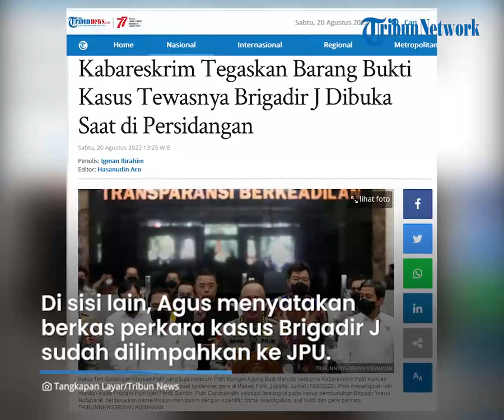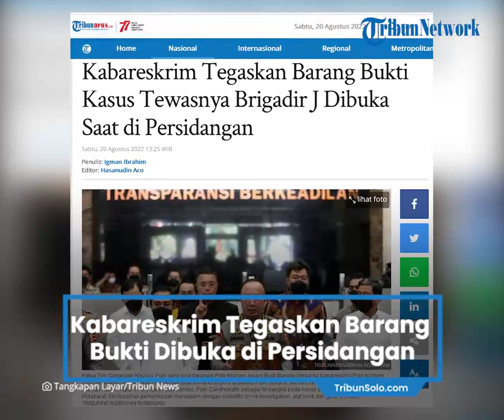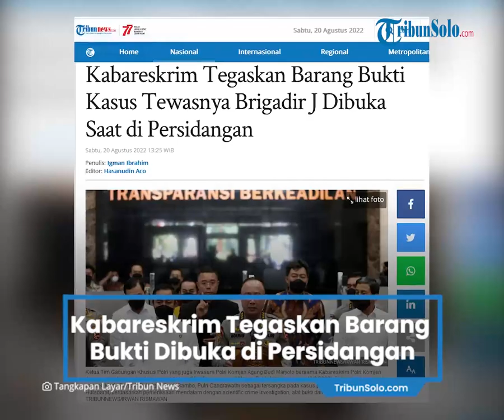Kabareskrim Polri Tegaskan Barang Bukti Kasus Pembunuhan Brigadir J Dibuka saat di Persidangan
TRIBUN-VIDEO.COM, JAKARTA - Kepala Badan Reserse dan Kriminal (Kabareskri) Polri Komjen Pol Agus Andrianto menegaskan barang bukti dugaan kasus pembunuhan berencana terhadap Brigadir Yosua Hutabarat alias Brigadir J bakal dibuka saat di persidangan.

"Bukti kan untuk pembuktian di persidangan. Langkahnya kan pro justitia," kata Agus saat dikonfirmasi Tribunnews.com, Sabtu (20/8/2022).

Di sisi lain, Agus menyatakan bahwa saat ini berkas perkara kasus Brigadir J sudah dilimpahkan ke Jaksa Penuntut Umum (JPU).

Nantinya, penyidik bakal meneliti kelengkapan berkas perkara tersebut.

"Jaksa akan teliti kelengkapan berkas perkara yang diajukan penyidik, persesuaian keterangan saksi, persesuaiaan keterangan saksi dengan tersangka, persesuaian keterangan antar para tersangka, alat bukti yang ada," jelas Agus.

Lebih lanjut, Agus menambahkan bahwa nantinya keterangan saksi dan berbagai alat bukti tersebut akan menunjukkan pasal yang dipersangkakan kepada tersangka kasus Brigadir J.

"Dukungan keterangan saksi yang memiliki keahlian dan analisa penyidik berdasarkan pasal yang dipersangkakan akan menjadi pijakan dasar dalam pengajuan tuntutan hukum oleh JPU di persidangan," pungkasnya.

Berkas perkara

Diberitakan sebelumnya, Jaksa Agung Muda Bidang Tindak Pidana Umum Kejaksaan Agung RI menerima pelimpahan berkas perkara atau tahap I dari Direktorat Tindak Pidana Umum Bareskrim Polri atas nama 4 orang tersangka.

Kapuspenkum Kejaksaan Agung RI Ketut Sumedana menyampaikan bahwa berkas perkara tersebut akan segera dilakukan penelitian oleh Jaksa Peneliti. Rencananya, berkas perkara itu diteliti dalam waktu 14 hari ke depan.

"Selanjutnya berkas perkara tersebut akan dilakukan penelitian oleh Jaksa Peneliti yang ditunjuk dalam jangka waktu 14 hari untuk menentukan apakah berkas perkara dapat dinyatakan lengkap atau belum secara formil maupun materiil," kata Ketut dalam keterangannya, Jumat (19/8/2022).

Adapun keempat tersangka itu adalah Ferdy Sambo, Richard Eliezer, Ricky Rizal dan Kuat Maaruf.

Keempatnya juga disangkakan dugaan pasal pembunuhan berencana.

"Adapun 4 orang tersangka disangka melanggar Pasal 340 KUHP jo. Pasal 338 KUHP jo. Pasal 55 ayat (1) ke-1 KUHP jo. Pasal 56 ke-1 KUHP," jelas Ketut.

Selama dalam penelitian berkas perkara dan untuk mengefektifkan waktu yang diberikan oleh Undang-undang, Jaksa Peneliti akan melakukan koordinasi dengan Penyidik guna mempercepat penyelesaian proses penyidikan.

Artikel ini telah tayang di Tribunnews.com dengan judul Kabareskrim Tegaskan Barang Bukti Kasus Tewasnya Brigadir J Dibuka Saat di Persidangan,